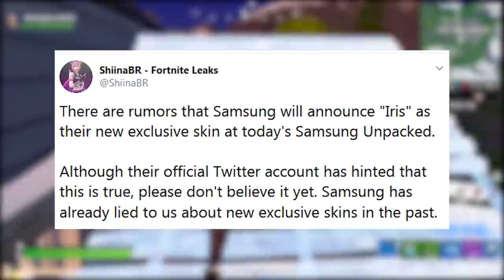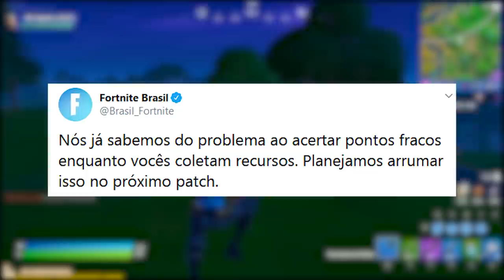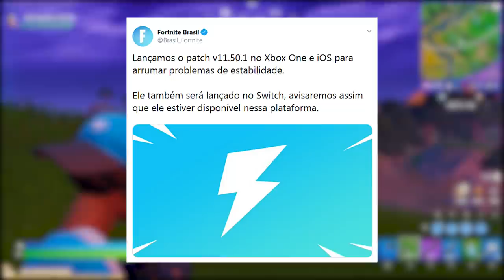FORTNITE - ASA-DELTA GRÁTIS, SKIN SAMSUNG e RAGE CONTROLE?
Fala gurizada, nesse vídeo comento sobre possível asa-delta grátis da próxima temporada do Fortnite Battle Royale, skin Iris lançamento, rage controle e muito mais. Espero que gostem :)